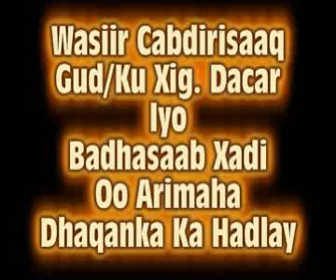Lughaya.com Masuuliyiin Ka Hadashay Arimaha Dhaqanka.wmv